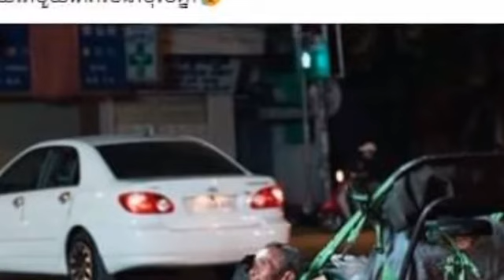ប្រពៃណាស់! ស្រីអូន សួរបងប្អូនថា “បើខ្ញុំអញ្ជើញឪៗ ធាក់ស៊ីក្លូទៅពិសារប៊ូសហ្វេ ហើយជូនថវិកាឪ តើល្អទេបងប្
ប្រពៃណាស់! ស្រីអូន សួរបងប្អូនថា “បើខ្ញុំអញ្ជើញឪៗ ធាក់ស៊ីក្លូទៅពិសារប៊ូសហ្វេ ហើយជូនថវិកាឪ តើល្អទេបងប្អូន? ចង់ឲ្យឪ ពិសាឲ្យឆ្ងាញ់ម្ដង ក្នុងថ្ងៃ 8មីនា ឪហត់ណាស់ ហើយមានថ្ងៃខ្លះ ឪដាច់បាយទៀត… Wow Srey Leun asked you If I invite you to a bakery for a buffet and give you a budget will you I want to give you a delicious meal once on March 8 I'm very tired and some days when I have a breakout .